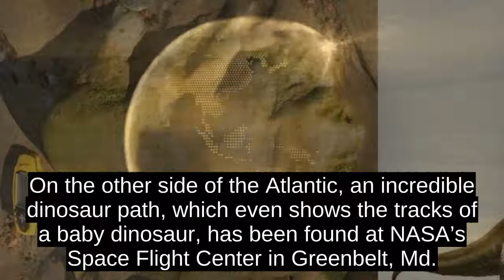Stunning Dinosaur Discovery: 170-million-year-old Footprint Found In Scotland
An extremely rare 170-million dinosaur footprint has been found in Scotland. Paleontologists, however, are keeping its precise location secret until they can complete their research.